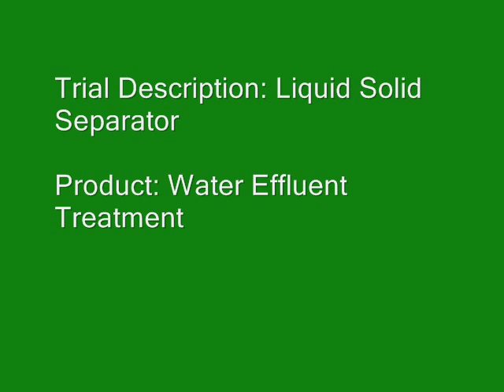Solid Liquid Separation - Waste Water Treatment - Liquid Solid Separator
The Liquid Solid Separator™ can process up to 100,000 l/hr and can use meshes down to 10 micron which can be used when separating water effluent. This high quality centrifugal separator can be tilted to an angle that ensures the correct dryness of debris as it is discharged from the separator before disposal. With its unique screening action, the Liquid Solid Separator™ keeps the filtration mesh clear of oversize particles, thereby maximizing liquid flow. Separating water effluent requires that all solids are removed before being discharged, any effluent being released back into the environment needs to adhere to strict BOD levels. The Liquid Solid Separator™ can help reduce BOD levels while saving the environment and your money.
) for more information about separating water effluents or more information about the Russell Centrifugal Separator